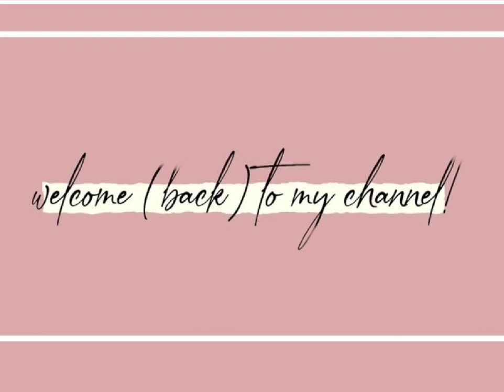Top latest beautiful net blouse designs. work blouse back neck designs. great Indian women.